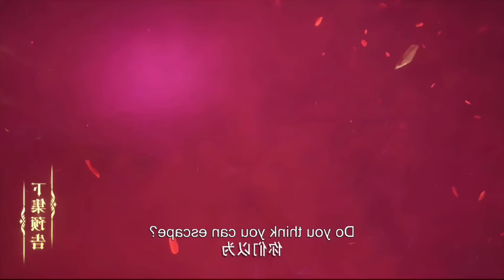Sealed Divine Throne Part 198 Explained in Hindi Throne Of Seal Episode 135-136 Explained in Hindi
Loser Boy Suddenly Awake Godly Powers And Kill all Bullies

script is written by: Rohan Gupta